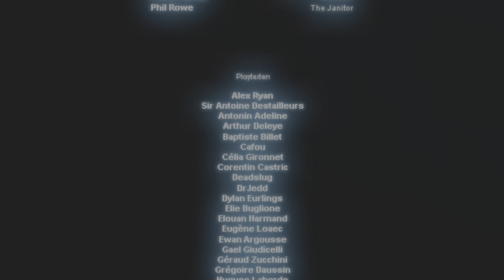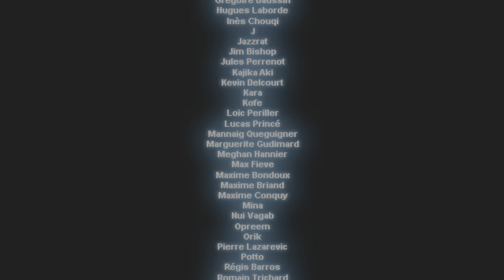Sheepy A Short Adventure